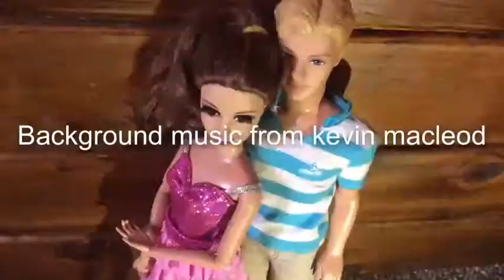Vlog: bad performances and Jacobs visit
Kaylie and her friends perform
Aunt Jessie comes to visit